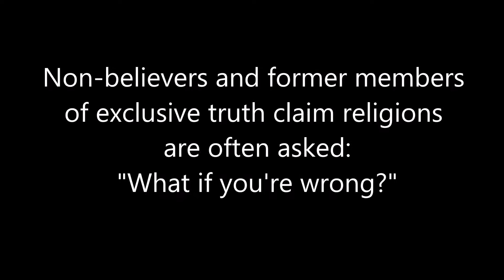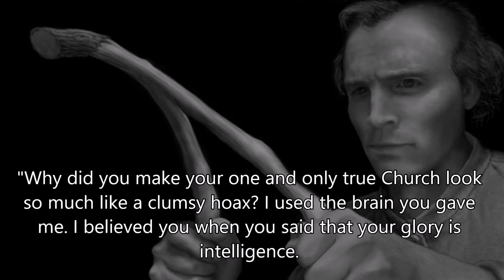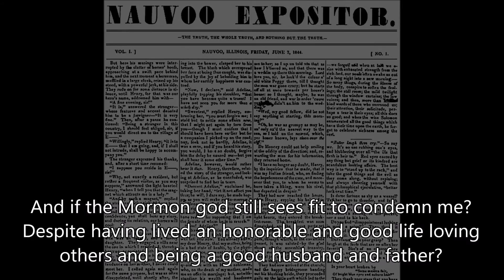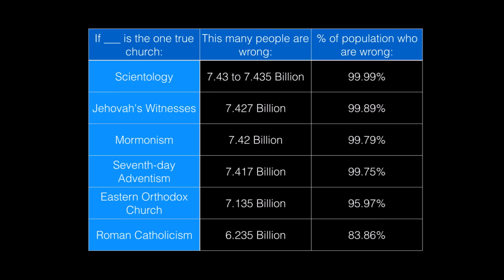"What If You're Wrong?"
What if Islam, Hinduism, Mormonism, or some other faith turns out to be the one true religion? How would a non-believer answer to the God of that religion on judgement day?